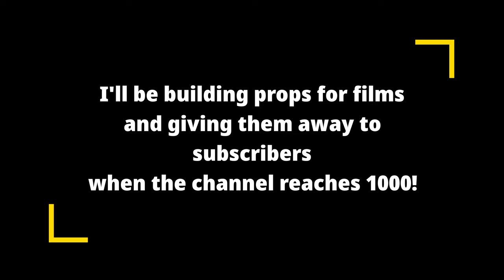Seagulls Stole My Lunch, Then Gave It Back! | Sandcastle Mania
Crazy thing, one day I was building a Sandcastle.
Unfortunately, I left my lunch out up on the beach…
The seagulls spotted it, and tore apart my sandwich and oranges and cheeses and stuff…

 When I told him to put it back…
 You won't believe what happened! Watch

00:00 Begins
00:16 Start Castle Building
00:27 Manny Enters
00:46 Seagulls feast on bread
01:42 Seagulls begin to rebuild lunch sandwich
03:54 Reassembling the orange
06:12 Give-away announcement

sand castle,things to do,build a sandcastle,watch movies,sand castles,animated short films award winning,beach fun,how to,south padre island (city/town/village),how to build a better sandcastle,we dont do boring,castle (type of fictional setting),reverse video,satisfying videos,amazing videos,funny videos,this reverse video is the best!,this reverse video will blow your mind!,reverse video ideas

Sandcastle destruction by waves,
and
Exploding Sandcastles...
and
Sandcastle Features you never saw before...
and
Special guest-star cameo appearances...

One early morning I was driving past the beach.
 The waves were so pretty, I stopped for a bit.
I made a quick sand castle.

That's a thing I like doing. I've filmed a few, but nothing serious...
I've just casually "hit record"...

 Thinking about it…
 Some family members no longer live near the ocean, …
… Each year we take our short vacation near the ocean, to enjoy the sound of the sea.
 BUT that's only for a week…

… Then it struck me, I'm so near the ocean.
 I REALLY should make a short video of the ocean waves from time to time.

 So I decided to make short videos , and even perhaps long videos of Ocean Waves.
 ... and sand castles.

 These are good for relaxation, study, concentration .